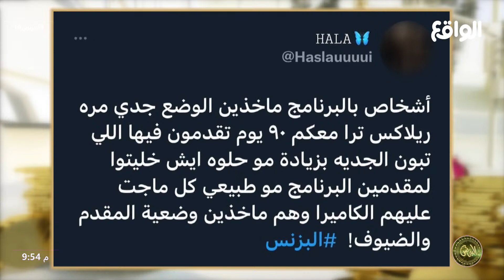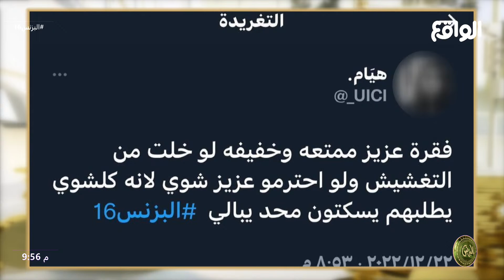التغريدة الأولى من الجمهور | علي بن رويه